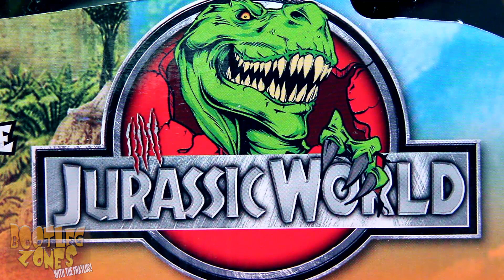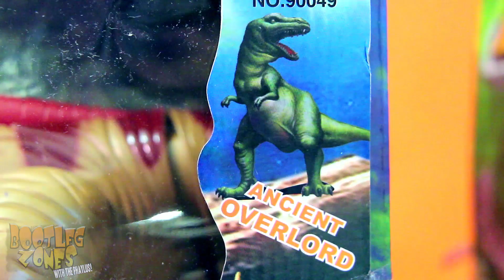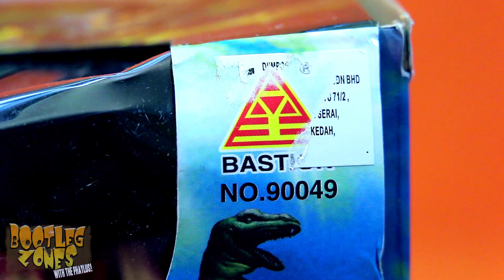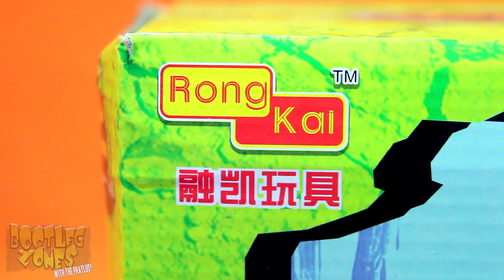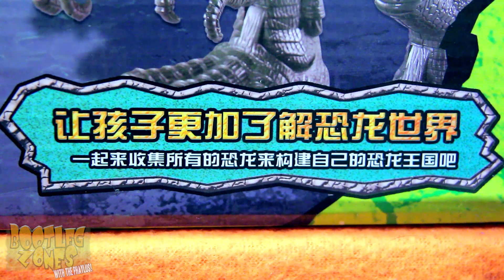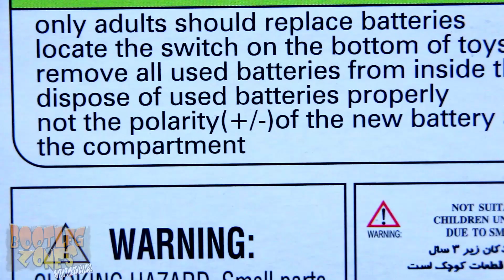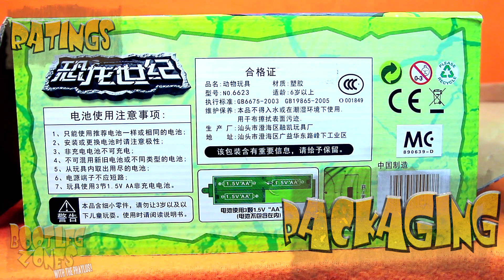Bootleg Zones: Jurassic World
Mr. DNA really screwed up this time and brought us a couple Jurassic World knock offs of a Raptor and T-Rex!